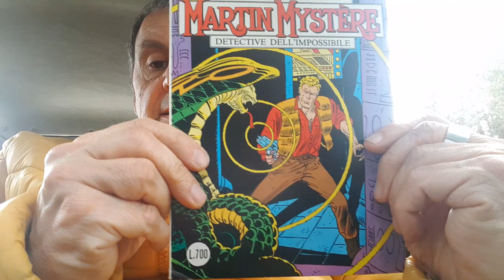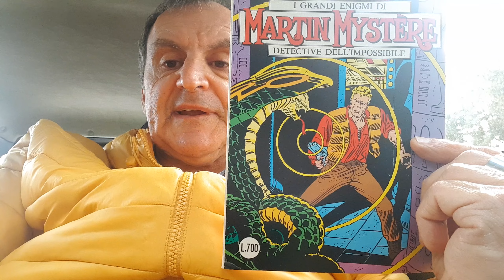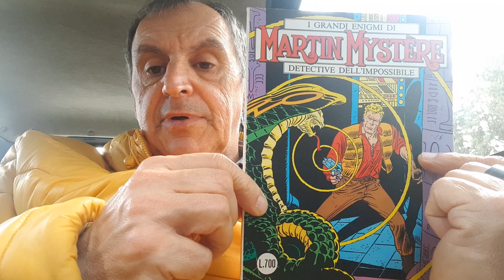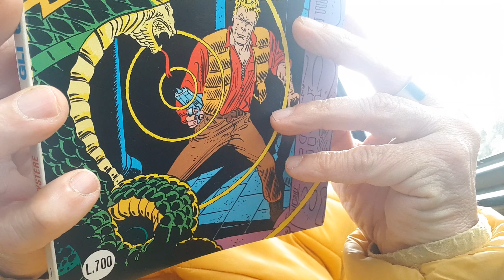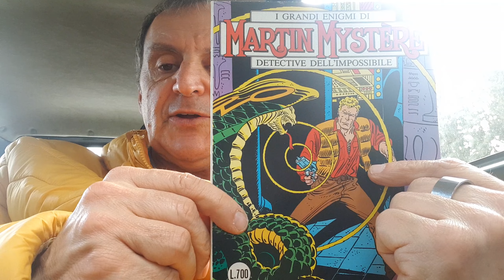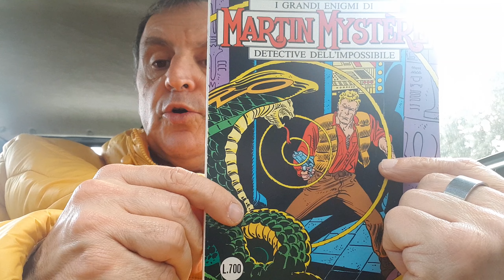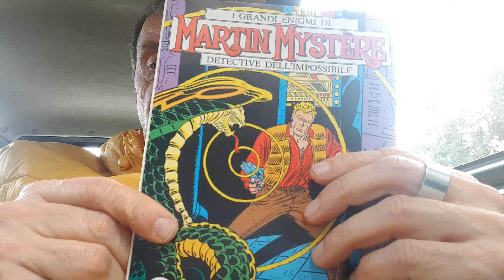Recensione Martin Mystere n.1:"Gli Uomini in Nero"